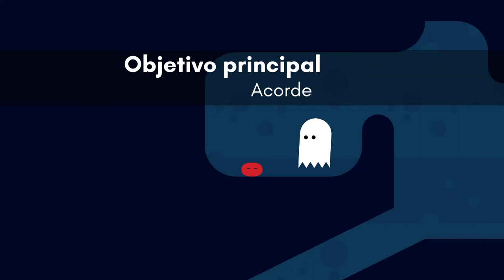Jogando Pikuniko - Parte 1 - Joga Pedrote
Pedro jogando Pikuniku.

E não se esqueçam amiguinhos, diversão com moderação, façam os deveres de casa e obedeçam os seus pais.